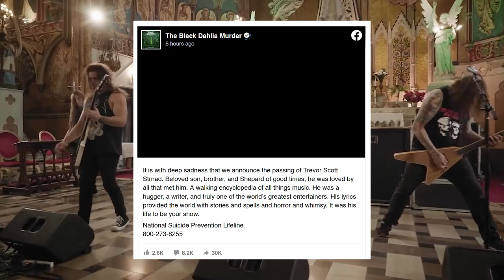THE BLACK DAHLIA MURDER Vocalist TREVOR STRNAD Has Died | Metal Injection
The Black Dahlia Murder vocalist and modern metal legend Trevor Strnad has died. We wish his family and friends all the best, love and support.